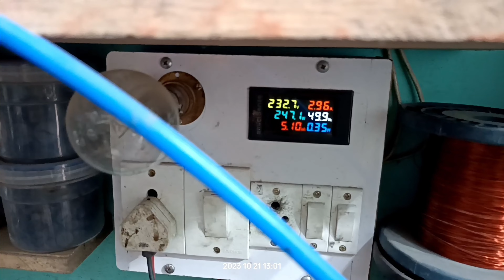2HP Diamond Motor Fitting And Connection|मोटर का कनेक्सन करना बिलकुल आसान|how to motor repair#motor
2HP Motor Diamond Fitting And Connection|मोटर का कनेक्सन करना बिलकुल आसान|how to motor repair#motor